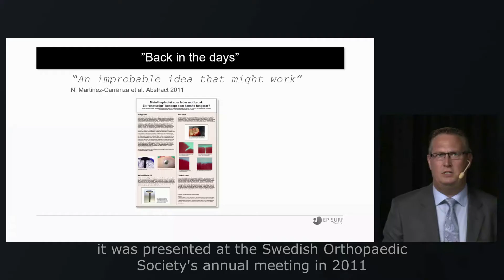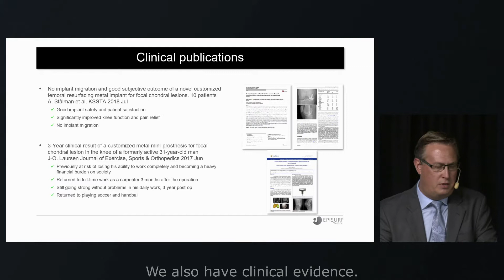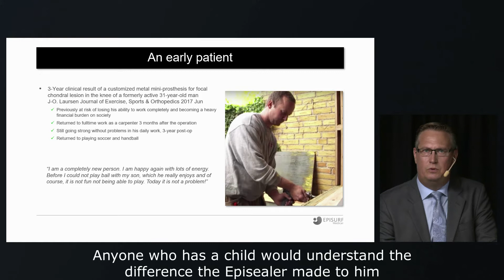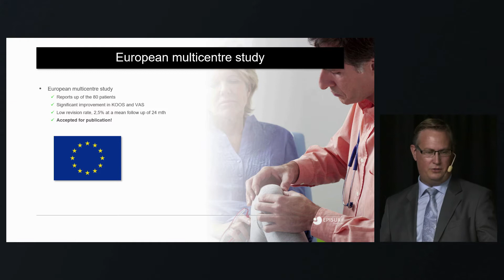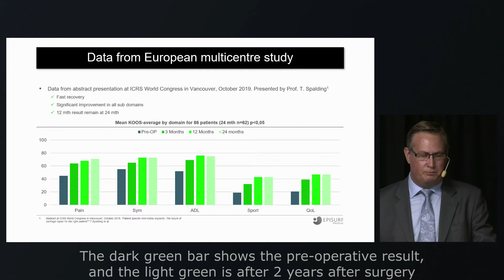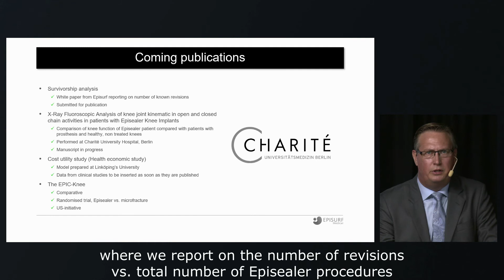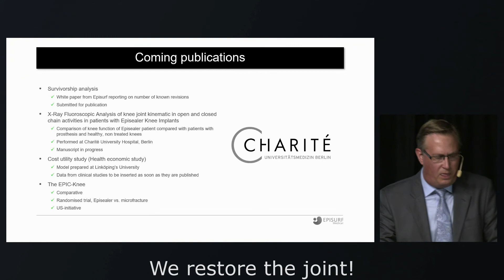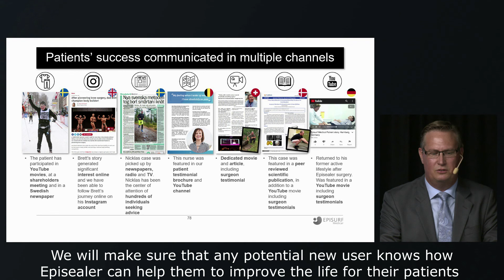Episurf Clinical Data in Summary (Capital Markets Day, 15 September 2020)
Episurf Medical's Head of Marketing, Fredrik Zetterberg, presents the clinical results to date and clinical pipeline